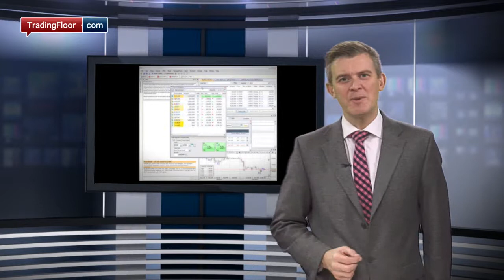Saxo's top traded commodities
You'd expect crude oil and gold to be among the top traded commodities of 2013, but there is a something of a surprise in the list. Saxo Bank's Head of Commodity Strategy, Ole Hansen, talks about what's driven commodities this year.

Gold has had a "terrible" year, down some thirty percent. But it remains a liquid contract and offers great opportunities for day traders and potential long term investors, he says. Likewise, crude oil has the advantage of being traded around the clock.

Investors also love the volatility of silver and pouncing on intraday moves can be thrilling. However, it is the worst performing commodity of 2013.

Milling wheat comes in at number ten. Ole explains that agricultural clients use the Saxo platform to hedge their production throughout the year. Strong demand, particularly from Egypt, have helped its price to rise.